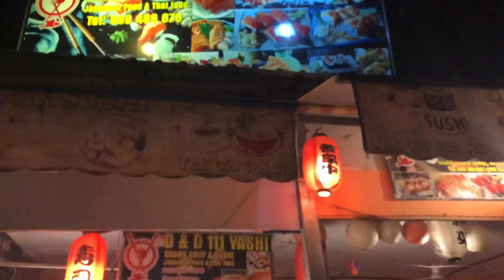Siem Reap Tour | Motorcycle Tour in the Evening | Cambodia Tour and Travel Tour In Siem Reap City.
This video i want to share everything in siem reap.

We travel on the road to take all activity on the street.

Hope you guy enjoy with this video.